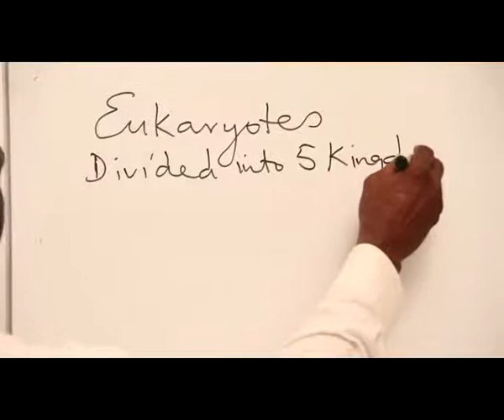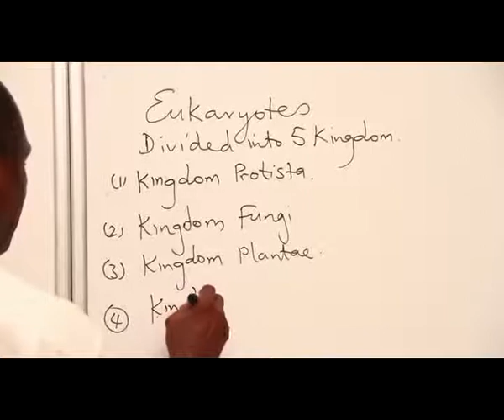TAXONOMY PART 4